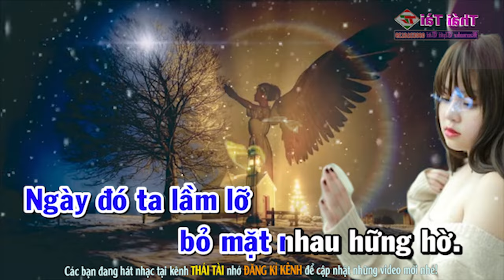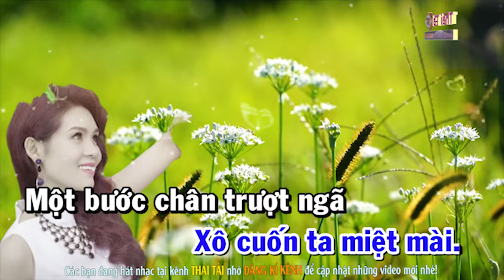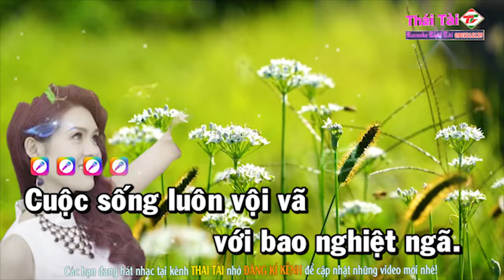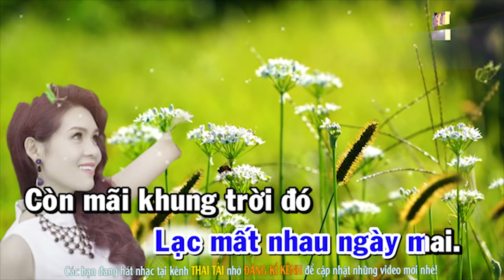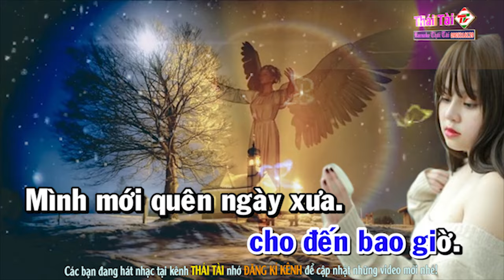Karaoke Để Nhớ Một Thời Ta Đã Yêu Tone Nam - Beat Thái Tài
► Bài hát : Để Nhớ Một Thời Ta Đã Yêu
► Sáng tác : Thái Thịnh
► Thể loại :  karaoke
► trình bày : Thái Tài
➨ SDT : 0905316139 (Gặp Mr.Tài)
❖▬▬▬▬▬▬▬▬▬▬ஜ۩۞۩ஜ▬▬▬▬▬▬▬▬▬▬❖